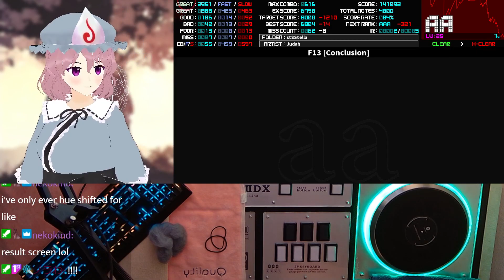st8 F13 HARD